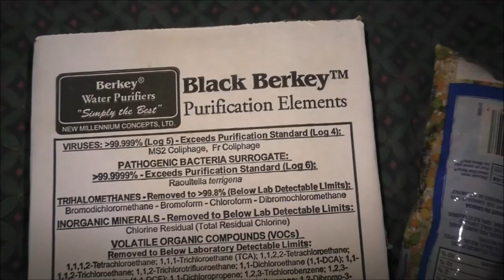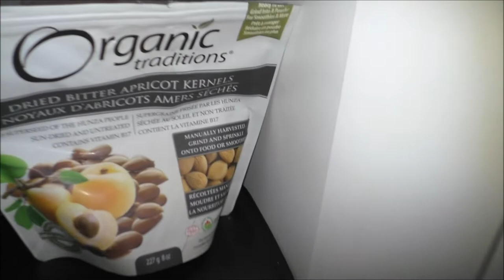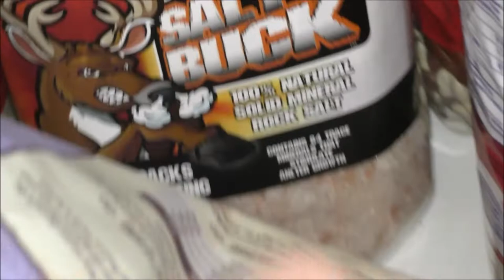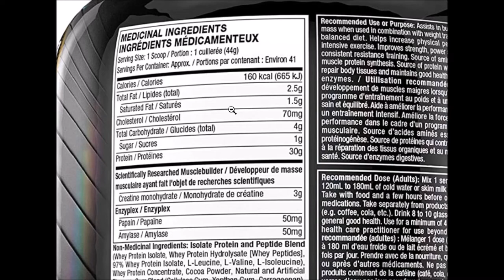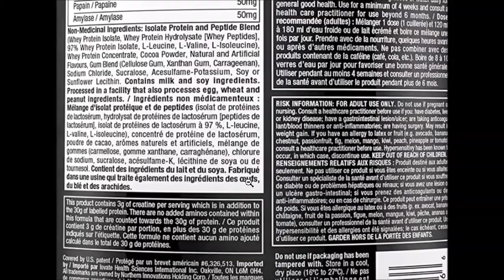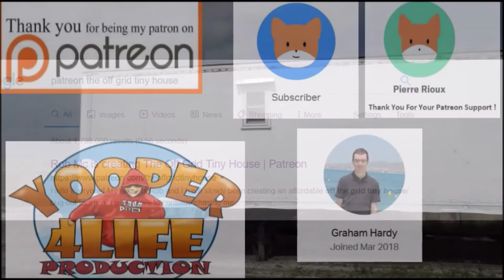Are You Prepared To Stay Indoors For Up To 6 Months